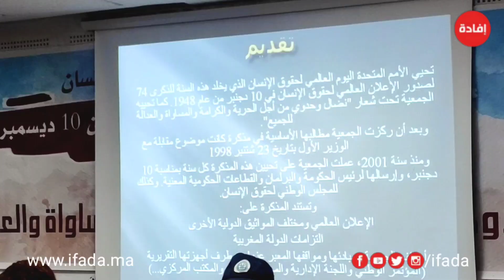ندوة صحفية لعرض مذكرة المطالب الحقوقية الأساسية للجمعية المغربية لحقوق الإنسان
ندوة صحفية لعرض مذكرة المطالب الحقوقية الأساسية للجمعية المغربية لحقوق الإنسان - اليوم العالمي لحقوق الإنسان 10 دجنبر 2022